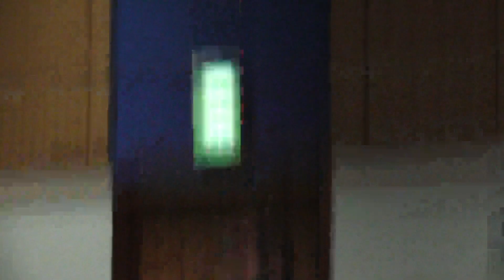Mark Sheppard Panel - Wales Comic Con - Nov 2021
The wonderful and always insightful Mark Sheppard (Supernatural, Doctor Who, Battlestar Galactica, Doom Patrol, and every other genre show!) takes questions from the audience at Wales Comic Con Telford Takeover in November 2021. I missed the start of this one due to the horrendous traffic!